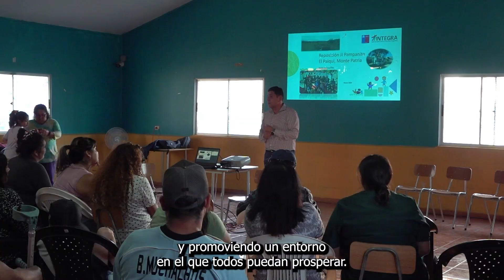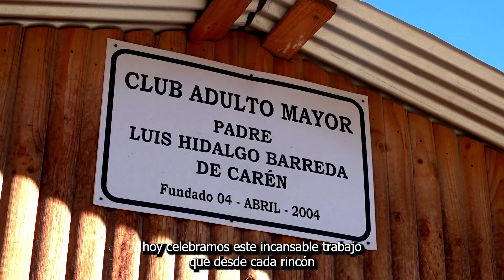Dia del Dirigente Social y Comunitario ✨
El siguiente video fue realizado por la Unidad de Prensa, con el objetivo de conmemorar la importancia del Dia del Dirigente Social y Comunitario; sin las buenas dirigencias la comuna pierde su rumbo, es primordial apoyar sus proyectos e iniciativas y nunca dejarles solos 🫱🏼‍🫲🏽

A nombre de la Gestión Municipal 2024, Feliz Dia Dirigentes de la Comuna de los